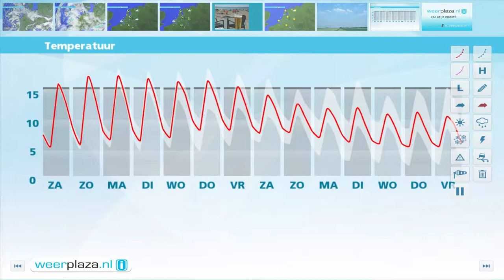Weerbericht vrijdagmiddag: Warm lenteweer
Het is vrij zonnig, maar in het noordoosten kunnen enkele wolken vanuit Duitsland binnendrijven. De oostelijke wind is in het zuiden 2 tot 3 Bft, in het noorden 4 tot 5 Bft. Het wordt 14 graden in Groningen en 18 in Limburg. Morgen schijnt de zon volop, staat er weinig wind en wordt het 16 graden op de Wadden en 18 tot 20 graden in het binnenland. Zondag komen er meer wolken, maar de zon blijft van de partij. Met plaatselijk 22 graden is het de warmste dag van het weekend. Ook na het weekend blijft het zacht.